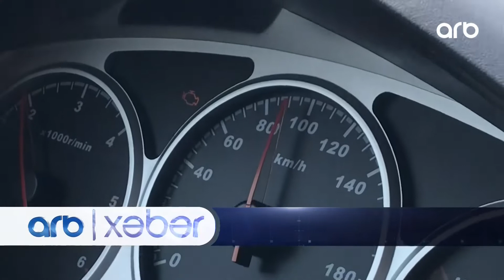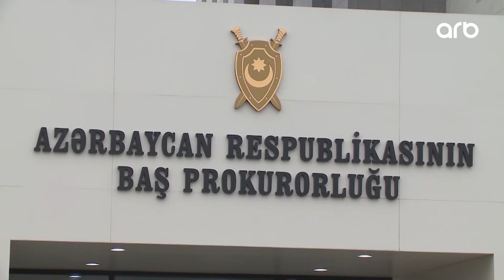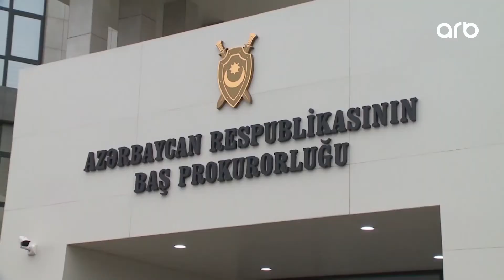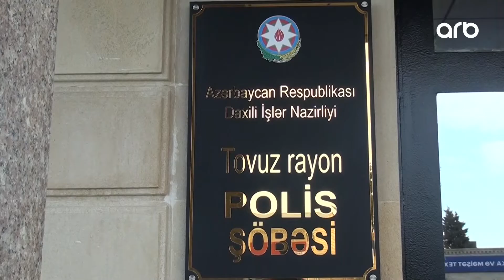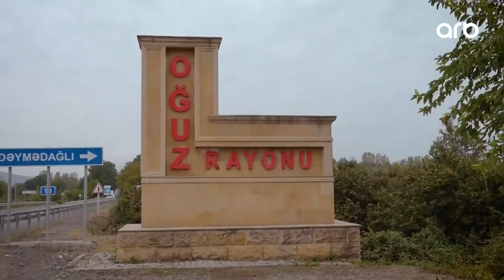ARB Xəbər (17.09.21) - Tam hissə